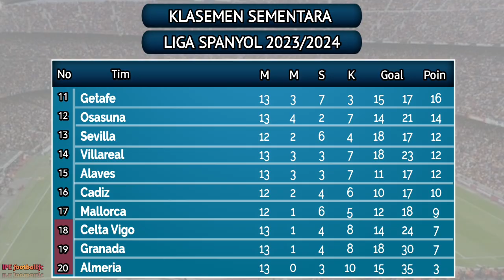Jadwal Liga Spanyol Malam Ini~CADIZ vs REAL MADRID||RAYO VALLECANO vs BARCELONA||PEKAN KE14